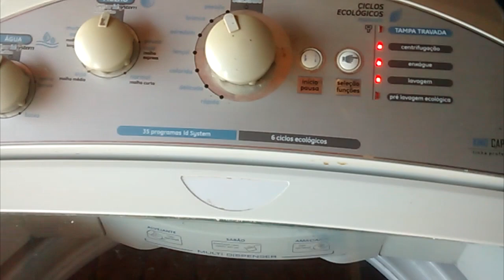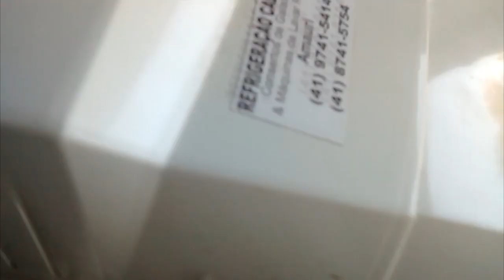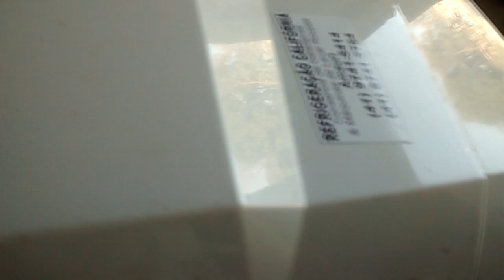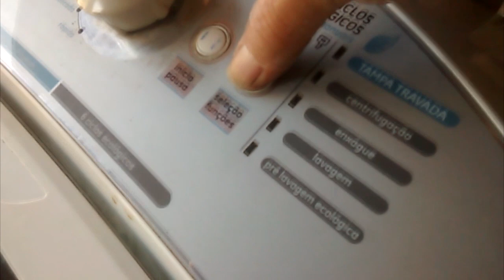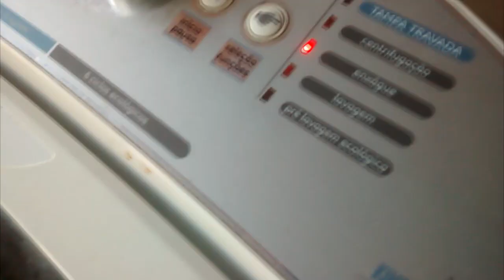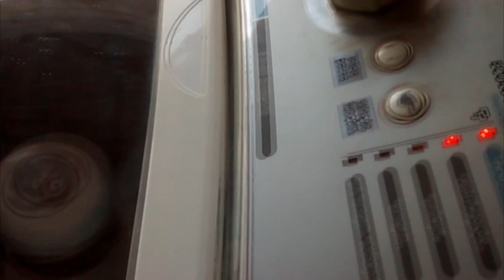GÉ não joga água veja á solução